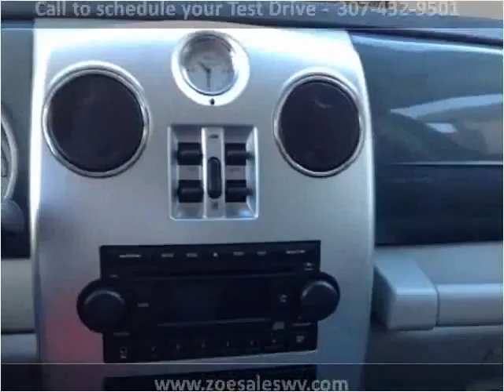2006 Chrysler PT Cruiser Used Cars Cheyenne WY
This 2006 Chrysler PT Cruiser is available from Zoe Auto Sales Cheyenne.